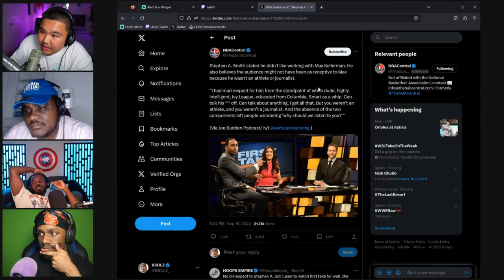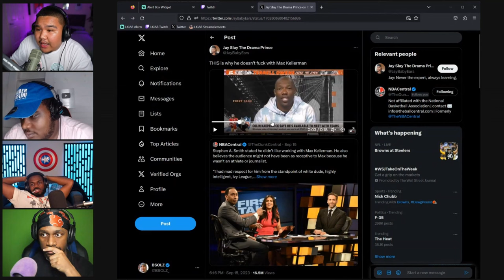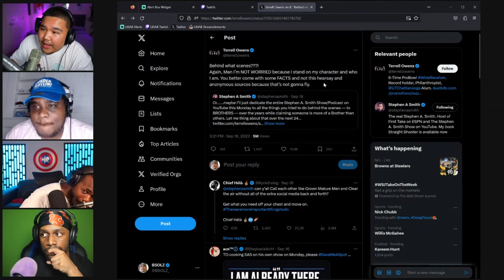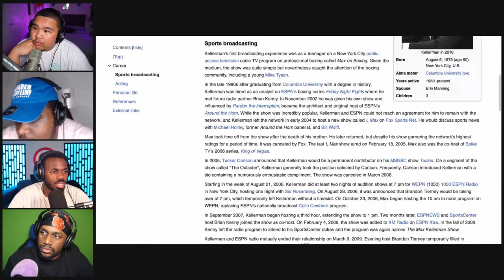"Stephen A. Smith Was JEALOUS Of Max Kellerman"